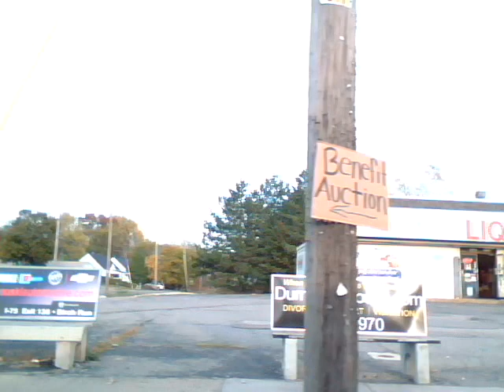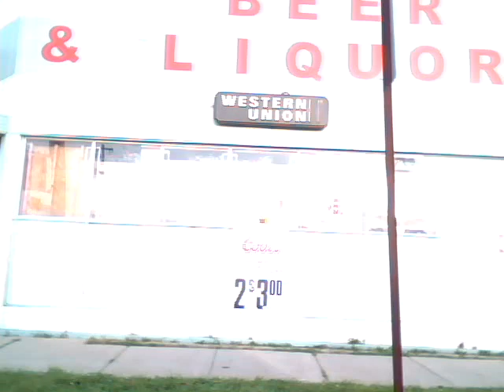Please Everyone Watch! Inner City Flint MI, GOD Of The City!